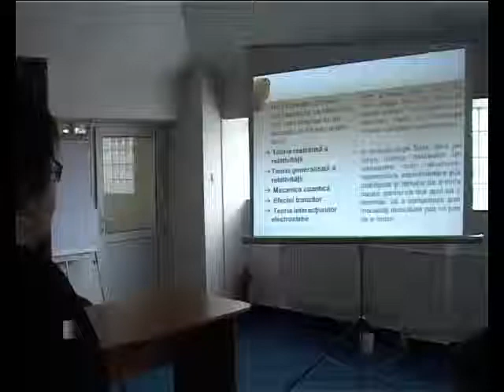Incursiune în istoria fizicii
Biblioteca judeţeană „I.A. Bassarabescu" a găzduit miercuri după-amiază o incursiune în istoria fizicii la care au participat mai mulţi elevi şi cadre didactice de la liceul teoretic „Nicolae Cartojan". Profesoara Mariana Craiciu a prezentat un material despre contribuţia fizicii la dezvoltarea umanităţii, a fost lansată o revistă cu fizicieni celebri, acţiunea încheindu-se cu o expoziţie.